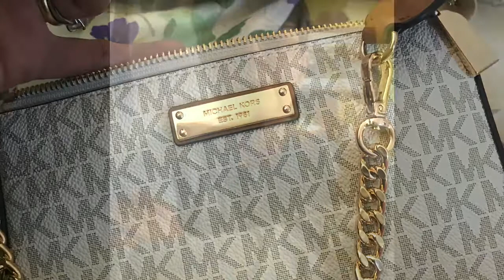What’s in my mk pochette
Pochette Michael kors bianca in crespo